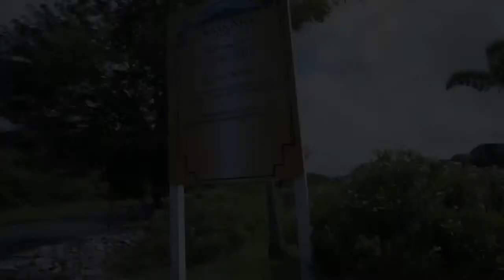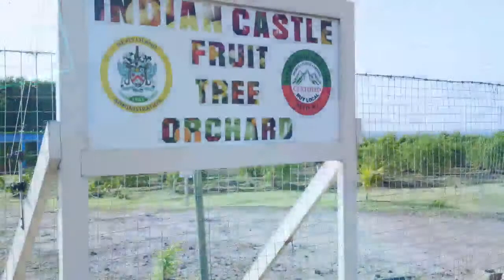Public Meeting | Hamilton | Concerned Citizens Movement - November 22, 2022